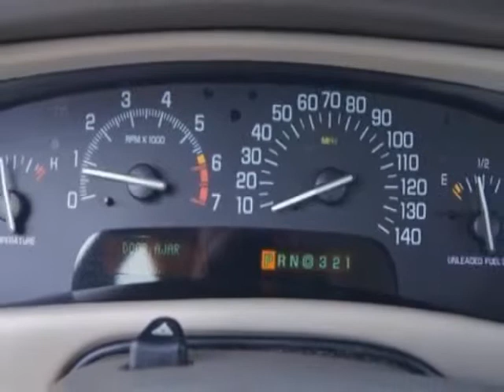2002 Buick Park Avenue 4dr Sdn Sedan - Marietta, GA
Marietta Auto Sales, INC, Marietta, GA - Buick Park Avenue